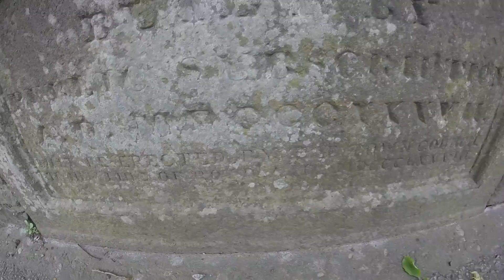Logie cemetery, Lochee, Dundee, Scotland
Jag goes in search of a subscription stone commemorating a public wall at Logie cemetery near Lochee in Dundee.